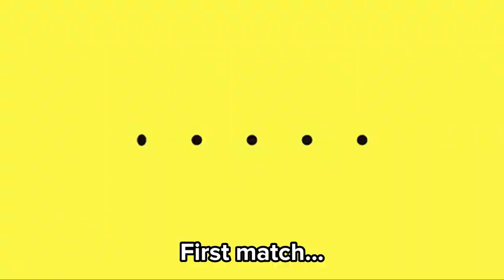How it feels to play as Yumiko in Brawlhalla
To be honest I don't really have anything to say

I hope that y'all enjoyed the video!

Make sure to check these out!